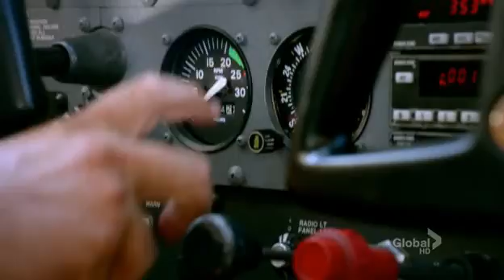Alex O'Loughlin (Steve McGarrett) riding a horse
A scene from Hawaii Five-0 season 2 episode 2.